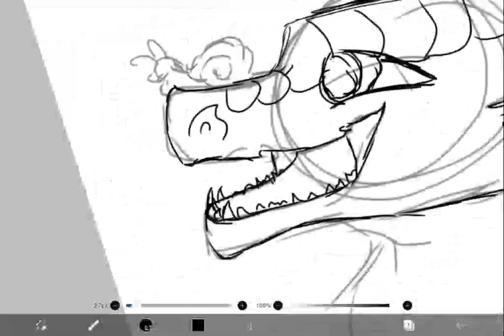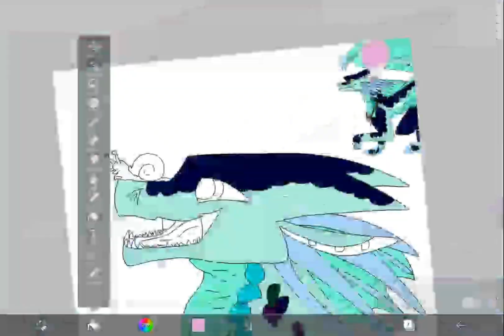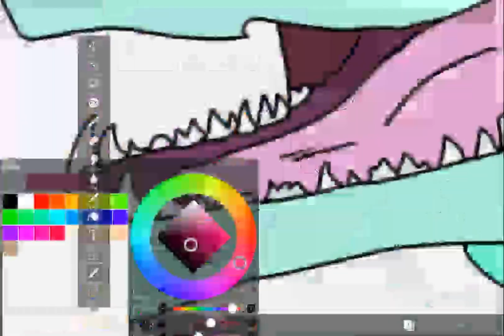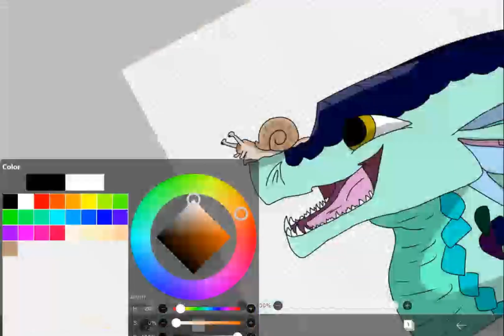New Aurora's Animal's PFP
Hey peeps!
I'll prolly start uploading a speedpaint once or twice a month and shorts whenever I feel like it :)
Hope yall have a nice day!